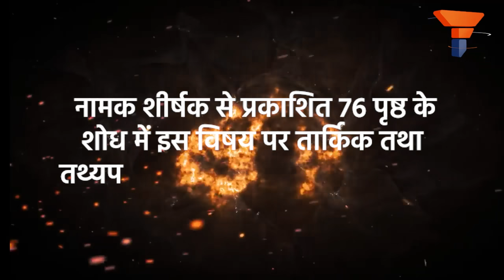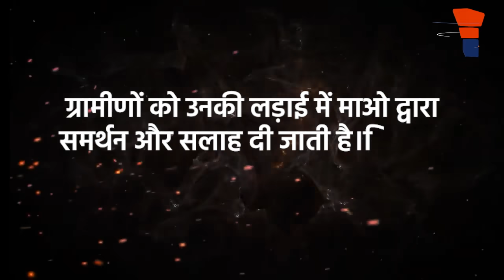Bollywood is in the firm control of Chinese Communist Party: चीनवादी भांडवुड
कहते है- “चलचित्र अर्थात सिनेमा समाज की दर्पण है।” सिनेमा सामाजिक सरोकार और संरचनाओं को बड़े ही सार्थक रूप से प्रतिबिम्बित करता है। भारतीय समाज के सापेक्ष में इसकी प्रासंगिकता अत्यंत प्रभावी है। पर्दे के नायकों को देवतुल्य सम सम्मान देनेवाला भारतीय समाज ‘सनीमा’ को लेकर अत्यंत संवेदनशील है। जन से राष्ट्र है और हम राष्ट्र की इकाई। अर्थात, भारतीय सिनेमा उद्योग पर शत्रु-राष्ट्र का नियंत्रण ना सिर्फ सामाजिक अपितु वैयक्तिक रूप से भी जन-मन को वैचारिक पराधीनता के पथ पर उन्मुख करेगा। चीन की साम्यवादी सरकार इसके निमित्त सतत प्रयासरत है।